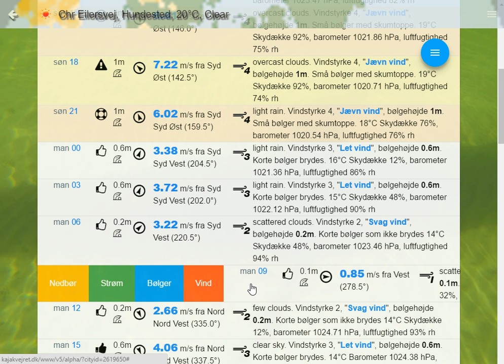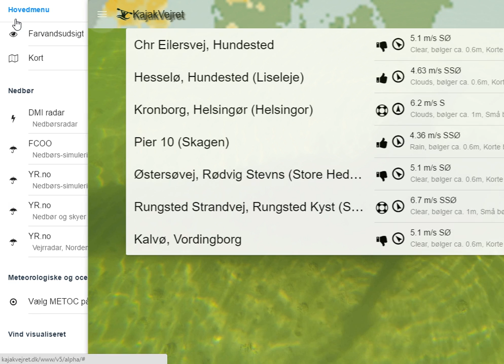Kajakvejret 4.9.200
Hurtig gennemgang af funktioner i Kajakvejret.dk (pre-v5)